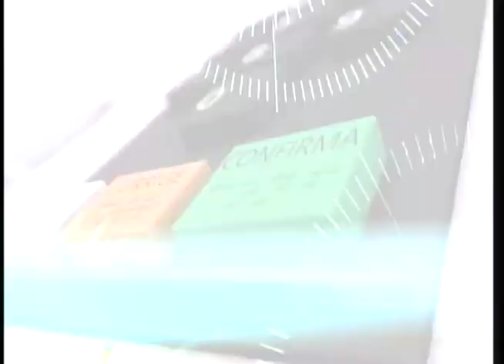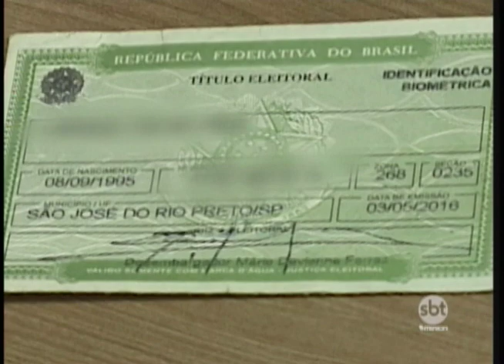Número de eleitores jovens cresce na região